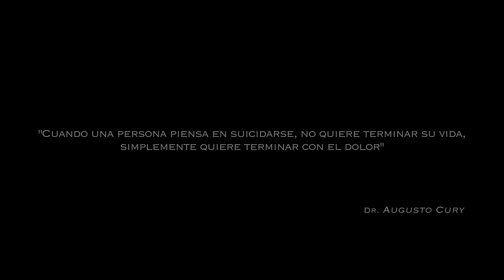CARAJO - Fin al Dolor (video oficial)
CARAJO estrena Fin Al Dolor correspondiente al tercer corte de difusión de "Basado en Hechos Reales”

Protagonizado por Agustin "Soy Rada” Aristarán, con las actuaciones estelares de Andres, Tery y Corvata, y dirigido por Agustin Nuñez para Ojo Urbano Films, las imágenes ilustran la lírica de una canción desesperada y poderosa que une el alma y la fuerza de una historia de vida.

‪Ésta canción está Basada en un Hecho Real cercano a la familia Carajera, que movilizó a los músicos y los inspiró a sumarse a este mensaje: "Cuando una persona piensa en suicidarse, no quiere terminar su vida, simplemente quiere terminar con el dolor." Dr. Augusto Cury.

Gracias a quienes hicieron que esto sea posible!

Actúan: @soyrada, @elisabetmoino, @ricardo_castro_modelo, @orejerli, @terycarajo y @corvex

Realización: @ojourbanofilms

Dirección: Agustin Nuñez para @ojourbanofilms
Producción ejecutiva: @carajomusic @tricúspides
Asistente de Dirección: @julian_lucero_
Asistente de Produccion: @nicomoneta y @agusbfotografia
Fotografia: @nico.gorla
Gaffer: Juan Mendoza
Arte: @nora_busto
Camara: @hdn1
Asist. de camara: @nicoglenny_ph
Electricos: Carlos Miño, @santiagobella y @nico_vimercati
Equipos: @tutucarental
VFX: @rixi_gomez
Motion Graphics: @adolfoemmanuelcappelletti
Post de Audio: @cinestesiamusicaysonido
Diseño Poster Digital: @agusbfotografia y @mysticalnatt
Vestuario: @silvanamorinivestuarios
Maquillaje: @marisadeldago y @monik.rojas
Peinado: @danielabichayn
Making Off: @sebastianpennella
Estudio: BAB

Agradecimientos: @javiloy, @pablota2001, @ivo_renzi y flia, y @fedeluaces

FIN AL DOLOR

TAN CONFUSO LLEGAR A ENTENDER,
TAN OSCURO QUE NO LO VEMOS,

SUELE LA ANGUSTIA CRECER
OCULTÁNDOLA UNA Y OTRA VES!
PEDIR AYUDA NO ES
LO QUE SOLEMOS HACER,
CONOCEMOS EL FIN DE LA HISTORIA:
ESTA PENA ES INJUSTA Y NOS CUESTA

ACEPTAR LA PEOR DECISIÓN!

PAZ NO TE ESCAPES,
SIN TU CALMA SOLO HAY DOLOR,
VEN CON TUS ALAS,
TOMA EL ODIO Y LLEVATELO!

ÁNGEL NEGRO MALDITO IMPOSTOR

SU MENTIRA ASFIXIO LA SOLUCIÓN!

FIN AL DOLOR, GRITO SIN VOZ SU SILENCIO!

VIENEN VOCES QUE MIENTEN
A CONVENCERTE DE QUE NO VALES NADA!
PIERDES LO QUE MAS QUIERES,
FALSA ESPERANZA, TU MENTE ALIENADA VA!
TOCAR FONDO ES LA ALARMA FINAL
PARA CONTRARRESTAR FRENTE AL ERROR!

PROFUNDA ES LA PENA QUE DESGARRA
LA CORDURA DE PENSAR!
HAY QUE JUNTAR CADA PEDAZO QUE SE ROMPIÓ!
TODO EMPEZÓ CUANDO ACABO!

FIN AL DOLOR, TORMENTA QUE SE LLEVO
LO QUE NO PUDISTE HABLAR!
FIN AL DOLOR, FIN AL DOLOR!

@Carajomusic banda de rock power trio Argentino", formado a fines del año 2000 cuyos integrantes son - Marcelo "Corvata" Corvalán @corvex en bajo y voz, Andrés "Andy" Vilanova @orejerli  en batería, y Hernán "Tery" Langer  @terycarajo en guitarra.

Más información:
📲 Whatsapp Carajero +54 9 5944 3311